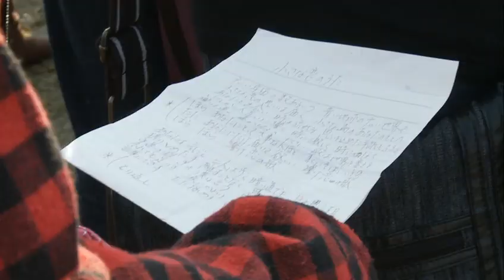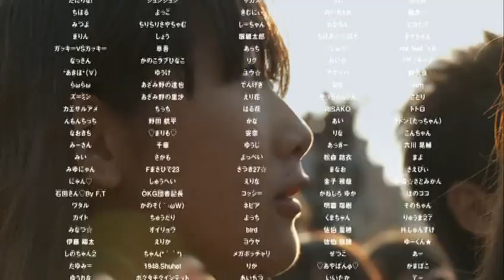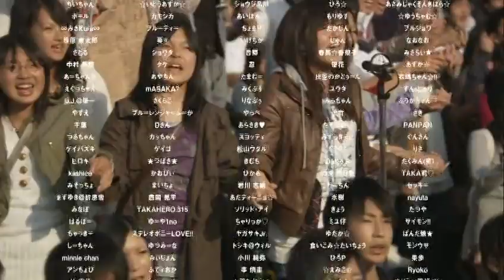Aragaki Yui - [PV] Chiisana Koi no Uta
YUI ARAGAKI